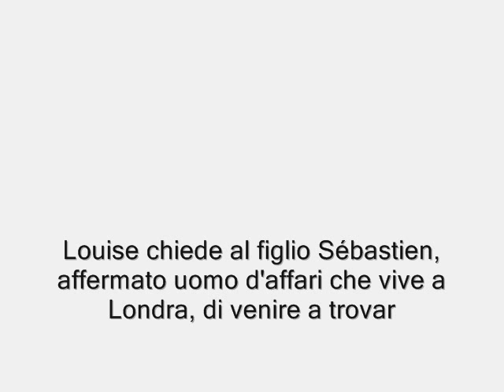20101203 le invasioni barbariche sottotitoli - per mario monicelli - Arcangelo Vincent Scalici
20101203 le invasioni barbariche sottotitoli - per mario monicelli - Arcangelo Vincent Scalici